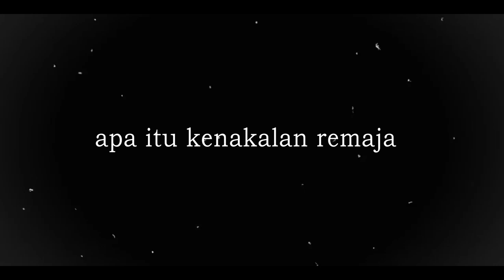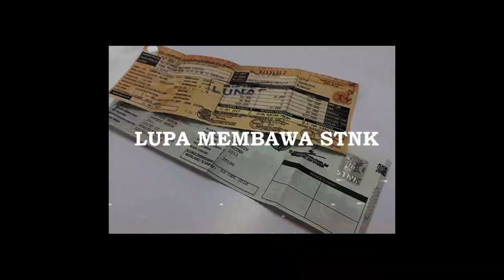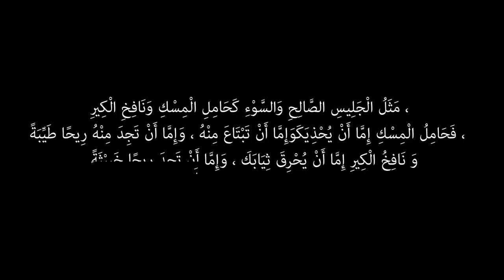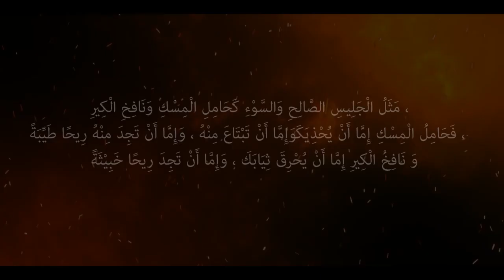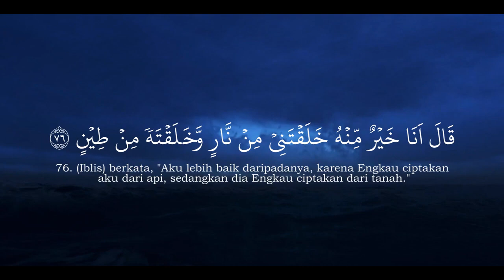Kenakalan Remaja - Rakha Syarief | Renungan Sejenak